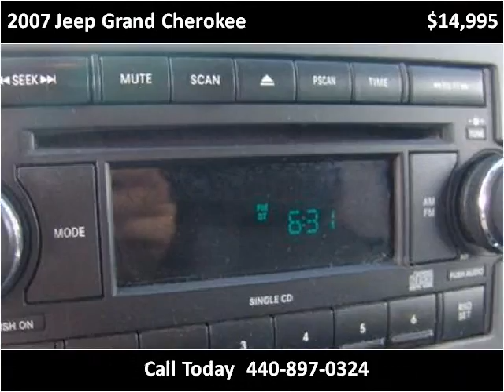2007 Jeep Grand Cherokee available from North Coast Auto